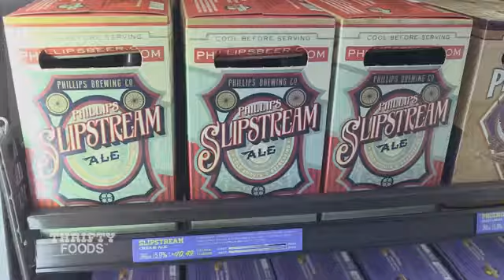We Pick BC First - because local matters.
At Thrifty Foods, We Pick BC First. With hundreds of BC in store, we believe in keeping your food as local as can be.